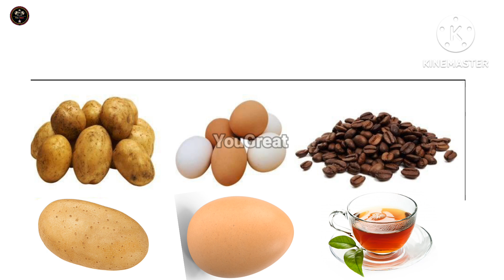अपना भाग्य खुद लिखे💯 || Write Your Own Destiny ||पढ़ने वाले बच्चे जरूर सुने ये कहानी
kismat ki kahani
bhagya ki khanai
bhagya kya hai
kismat kya hai